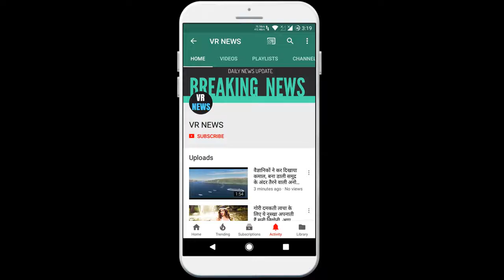कोरोना वायरस : ईरान में फंसे 200 से ज्यादा भारतीय छात्रों ने मांगी मदद, बोले-'Plzz..हमें निकालो'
Home Corona Virus More than 200 Indian students stranded in Iran asked for help, said- Plzz .. get us out Corona virus is wreaking havoc in Iran. In Shiraz University, Iran, the dreaded Kashmiri students were caught by the virus there International Desk Corona virus in Iran is increasing the havoc. The dreaded Kashmiri students have appealed to get them out of the virus at Shiraz University in Iran. The university has been closed due to the threat of Corona virus, after which about 70 Indian students are stranded on campus. . Let me tell you that so far 43 people have died in Iran due to Corona virus while 593 people are infected. However, according to media reports, the death toll from the corona virus in Iran is high. Around 230 Kashmiri students are stranded at the University of Medical Sciences and other colleges in Tehran, the capital of Iran. Ume Parvez, a student at the University of Medical Sciences, said, I was scheduled to leave Iran on February 25 but all flights are canceled. I am stuck here, the airport has been sealed. We do not understand what. Do it. We are scared .. Please do something for us. We just need a flight, take us out of Iran, please. As the corona virus is spreading havoc in Iran, there is an increasing panic among the families of the trapped people. Tehran Airport has been closed for commercial flights. Now only the Government of India is expected to make some special arrangements to evacuate children trapped in Iran. The family of a student trapped in Iran said, I work in the bank, I am not going to work for the last five days, I am worried about my daughter. The government should intervene to bring back the children, as He did it in evacuating people from China. Another woman, Shagufta, said that both her daughters are locked in a room at Tehran University. Both are medical students. He said, I have spoken to both daughters, they are very scared. Help us bring them back. Apart from the students, hundreds of people from Kashmir and Ladakh are stranded in Iran. The corona virus reached the death toll in Iran at 26, the Vice-President also in the grip of India Ambassador to Iran, G. Dharmendra said on Saturday that officials are working for the return of Indian citizens. He said that talks are on with the authorities concerned to evacuate the stranded Indian in Iran.

VR NEWS !!